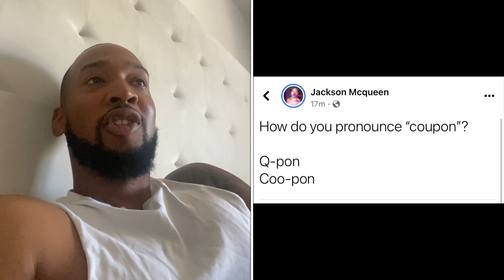Wait how DO you say coupon? Lol